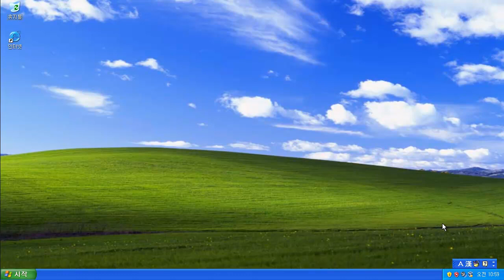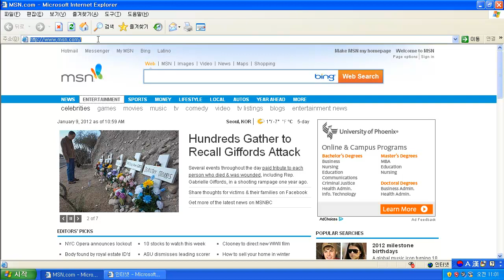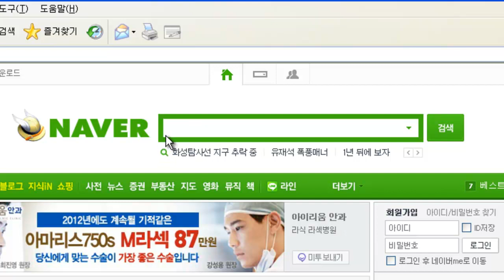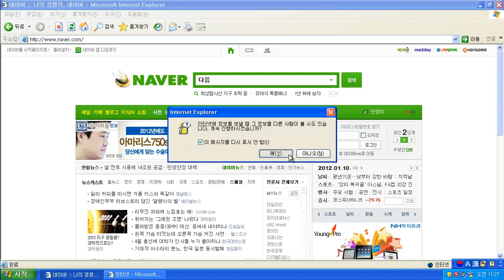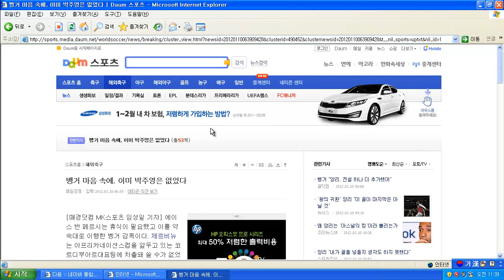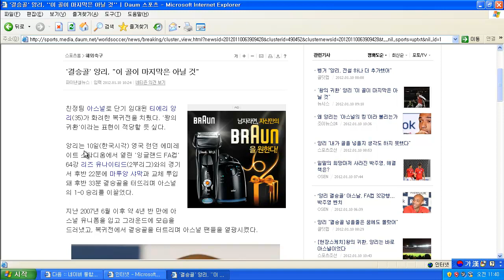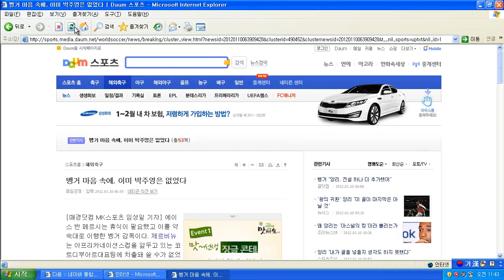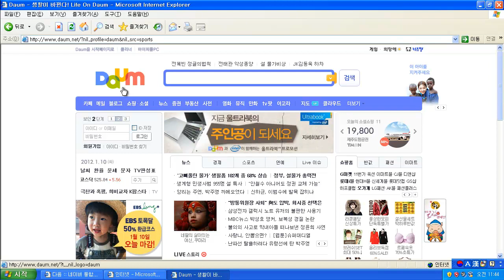인터넷익스플로러6 사용법 1